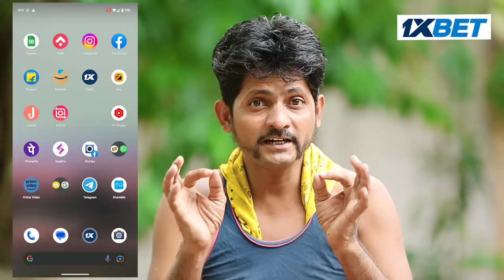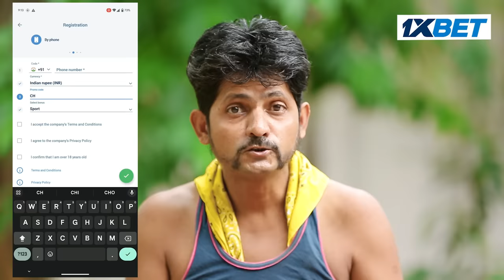CHHOTU DADA KA WWE | छोटू दादा का WWE | Khandesh Hindi Comedy | Chotu Dada New Comedy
Get ready to roll on the floor laughing with the hilarious CHHOTU DADA in his latest WWE antics! Watch as Chhotu Dada takes on the world of wrestling in his own uproarious style, delivering non-stop laughter and Khandeshi comedy that's sure to leave you in splits. Don't miss out on this side-splitting dose of entertainment!